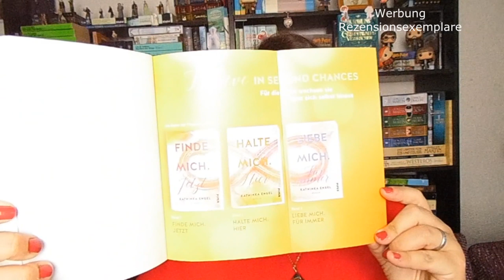Bücherwoche #46 ~ Highlights in HighFantasy + Dystopie + NewAdult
Was für eine grandiose Bücherwoche mit Highlights in jeder Form! Habt ihr auch manchmal solche Wochen?

📚 Bücher
„Windherz“* von Erik Kellen+Mira Valentin
Erschienen: 2. September 2019 bei BoD
Zum Buch**

„Scythe – Die Hüter des Todes“ von Neal Shusterman
Erschienen: September 2017 im Sauerländer-Verlag
Zum Buch**

„Halte mich. Hier“* von Kathinka Engel
Erschienen: 4. November 2019 im Piper-Verlag
Zum Buch**